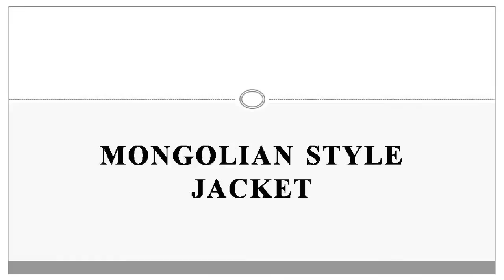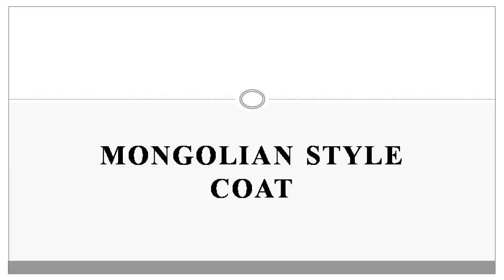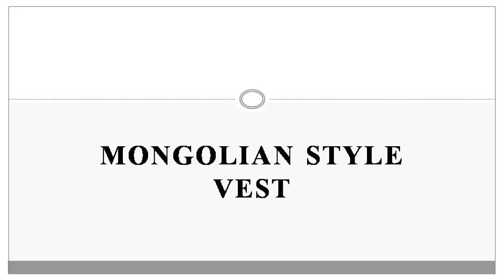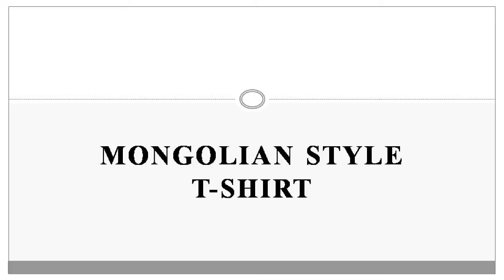Mongolian Style: Yumjir Urjinee at TEDxUlaanbaatar 2013